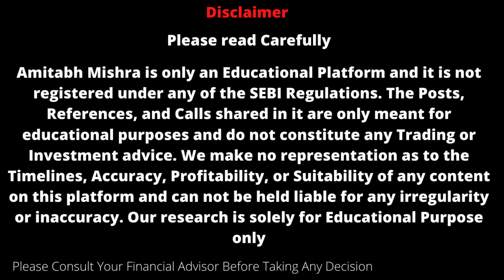GTL infrastructure share Analysis I GTL Infra Share Analysis | GTL Infra Latest News | Penny Stock